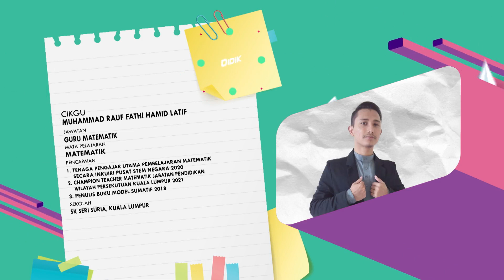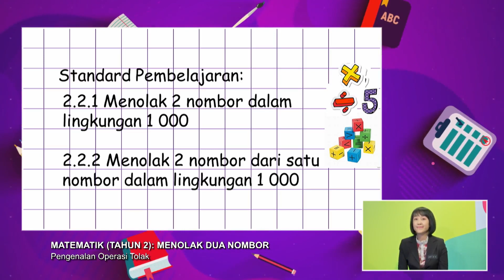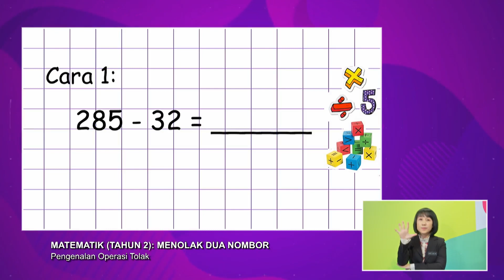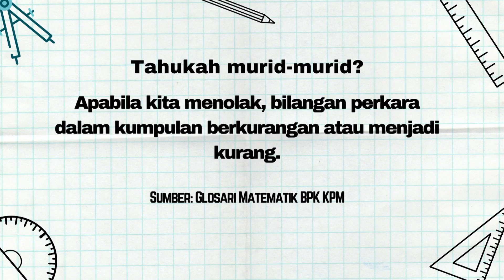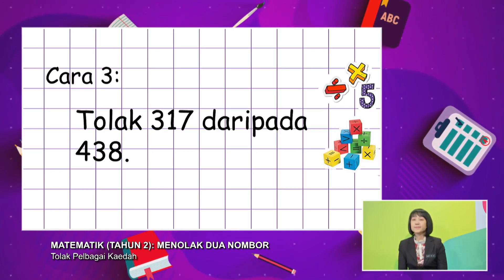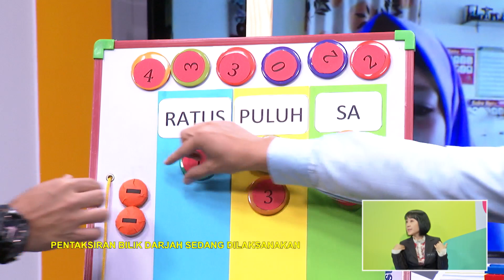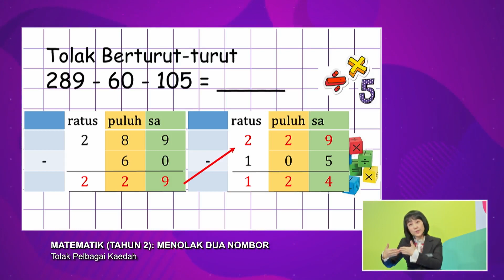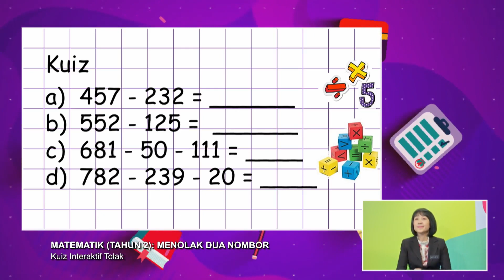DidikTV Tahap I 2022 Ep 57 Matematik Tahun 2 Menolak Dua Nombor